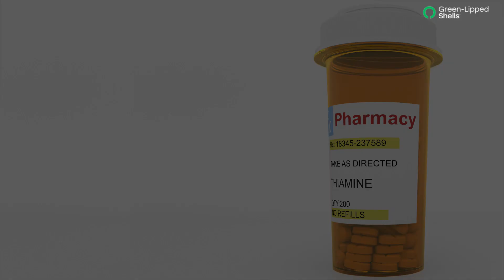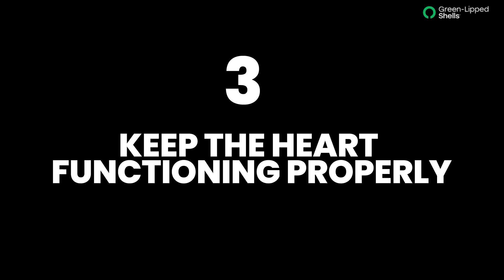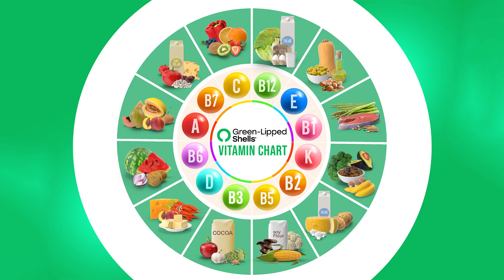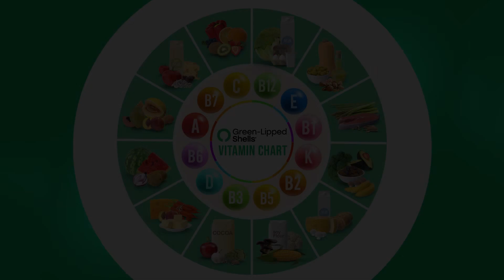Top 3 Vitamin B1 Benefits - Health Benefits Of Vitamin B1 2022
What is thiamin, or vitamin B1? Vitamin B1, thiamin, or thiamine, enables the body to use carbohydrates as energy. It is essential for glucose metabolism, and it plays a key role in nerve, muscle, and heart function. Vitamin B1 is a water-soluble vitamin, as are all vitamins of the B complex.

Top 3 Vitamin B1 Benefits:

0:00 - Intro
0:38 - Maintain a Healthy Nervous System
1:16 - Produce Energy From Carbohydrates
1:35 - Keep the heart functioning properly